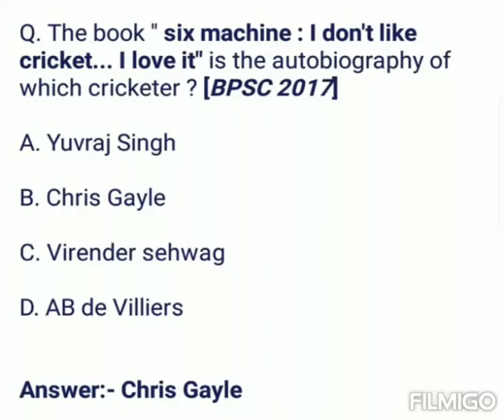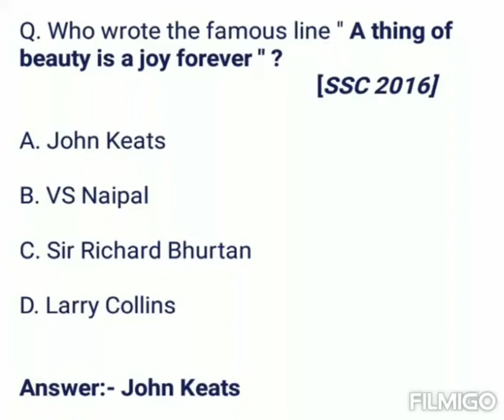Books and authors 2021 | books and their authors in English